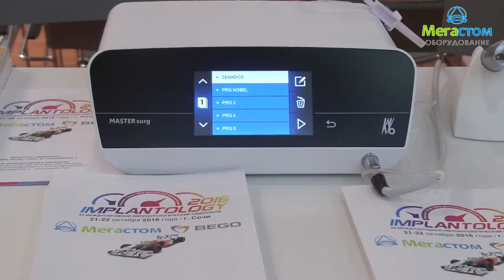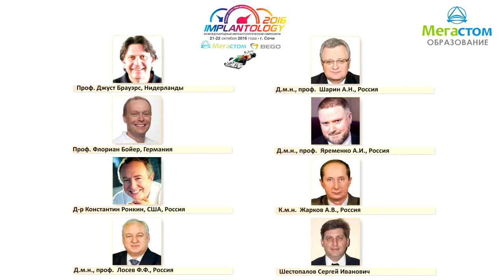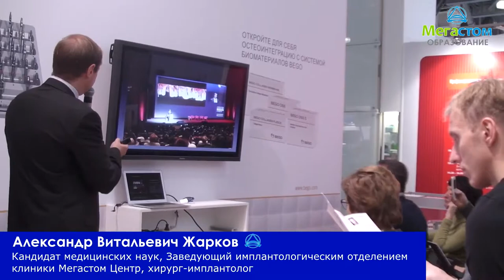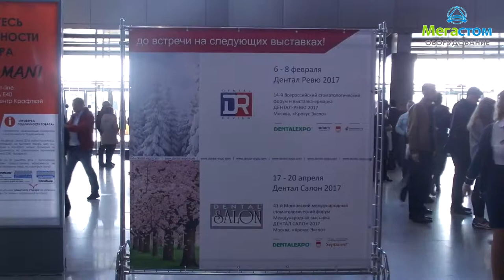Мегастом на ДЕНТАЛ ЭКСПО 2016